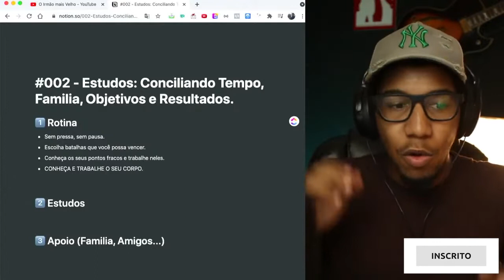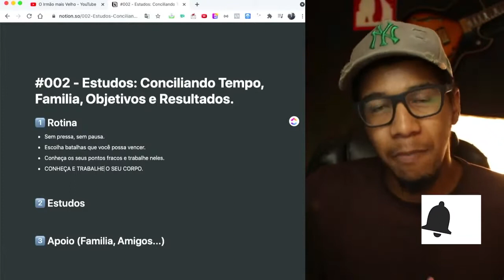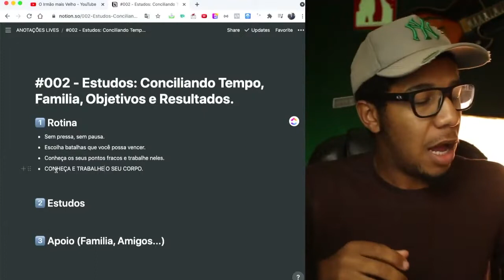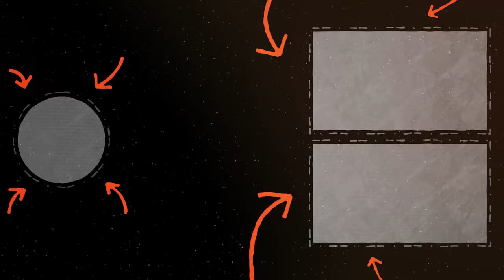Como ter FOCO na hora de ESTUDAR PROGRAMAÇÃO?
🚨 Fala maninho, beleza?

🔴 Muitas pessoas me perguntam qual o melhor setup pra programar, se é Mac, se é Linux, Windows...
Mas você já se perguntou? Qual é o mindset correto que devemos ter na hora de estudar programação? Como ter foco? Como ter clareza naquilo que você esta estudando?

E vou te dizer uma coisa, o seu corpo é sua melhor ferramenta...

Se você ficou interessado nesse assunto e que se aprofundar mais temos uma live completa onde eu falo todas as minhas estratégias que utilizei.